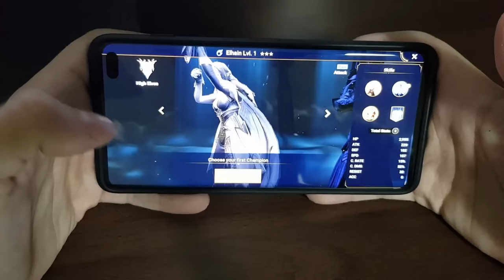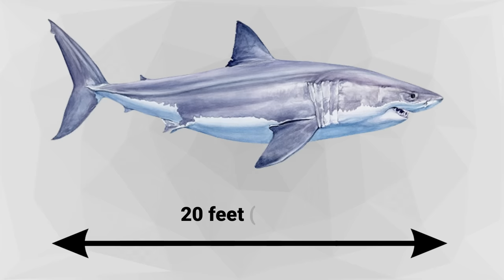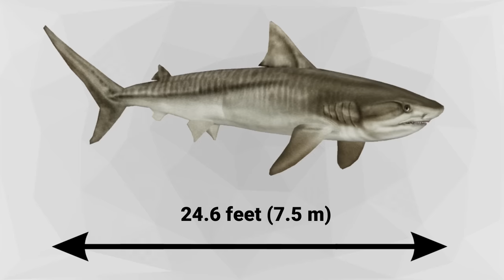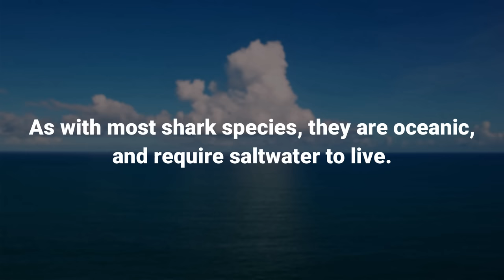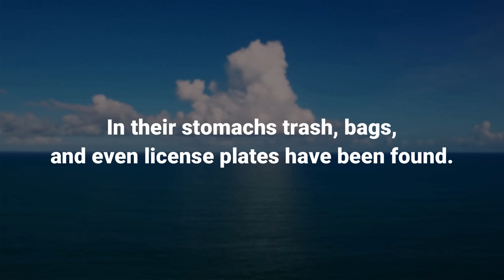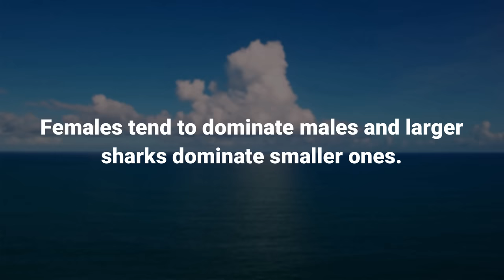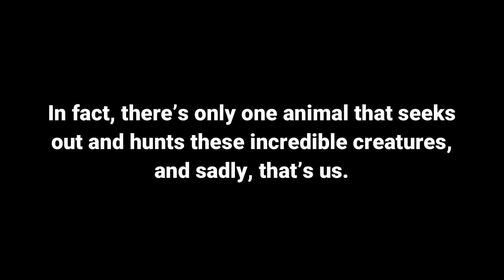GREAT WHITE SHARK VS TIGER SHARK - Which is the strongest?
Install Raid for Free ✅ IOS ✅ ANDROID ✅ PC and get a special starter pack 💥 Available only for the next 30 days!

Dolphin Pod in Slow Motion - Author:Videvo
White shark (Carcharodon carcharias) scavenging on whale carcass - journal.pone.0060797.g004-A.png